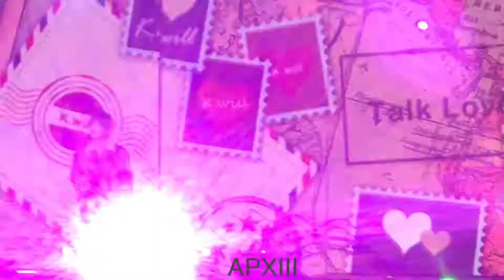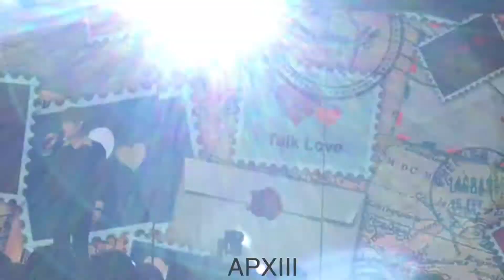K.Will_Talk Love 말해! 뭐해! @ DMZ 평화콘서트 [081217] Fancam